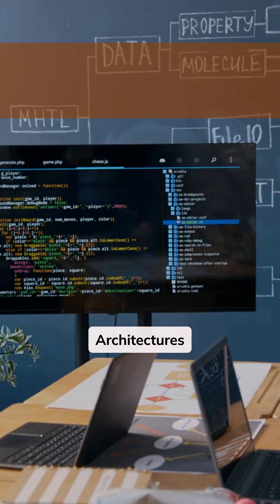Computer Architecture Parallelism Overview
Computer architecture parallelism refers to the design and organization of computer systems to perform multiple computations simultaneously, thereby enhancing performance and efficiency. This is achieved by utilizing multiple processing units (cores, processors, or even entire computers) to work on different parts of a task concurrently.

Here's a more detailed explanation:
1. Parallelism vs. Serial Processing:
Serial Processing: Traditional computer architectures execute instructions one after another, sequentially.
Parallel Processing: Parallel architectures break down a task into smaller parts and execute them concurrently on multiple processing units, potentially leading to faster completion times.

2. Types of Parallelism:
Instruction-level parallelism: Reordering and executing instructions concurrently within a single processor.
Data-level parallelism: Applying the same operation to multiple data elements simultaneously.
Task parallelism: Dividing a task into independent subtasks and assigning them to different processors.
Bit-level parallelism: Increasing the word size of the processor to handle larger data in a single operation, reducing the number of instructions needed.